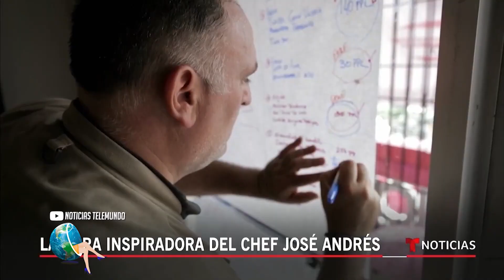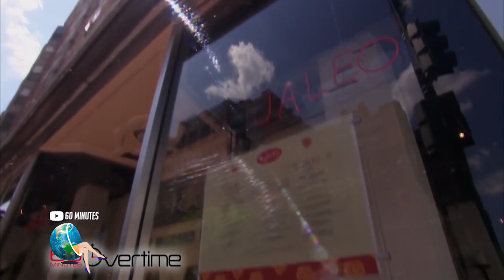José Andrés el chef español que sirve 1’300,000 comidas diarias en Ucrania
Ahora vamos a hablar de José Andrés, un chef español que viene ayudando a paliar el hambre de millones de personas en distintas partes del mundo. Hoy lo hace en Ucrania donde brinda 1´300,000 raciones de comida gratis todos los días a los refugiados y sobrevivientes de la demencial invasión rusa. Ha llegado a zonas de desastres naturales como el terremoto de Haití, la erupción en el volcán La Palma en España e incluso transformó sus restaurantes en EEUU en comedores populares para ayudar a los más necesitados durante la pandemia por Covid-19. Conozcamos su increíble historia…